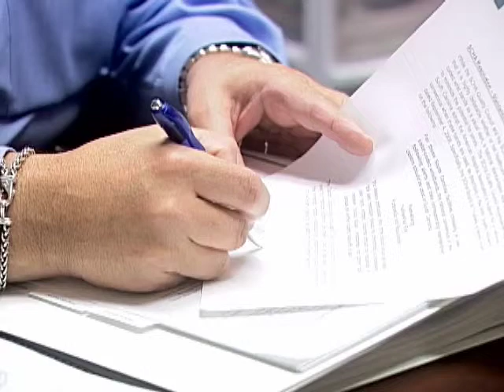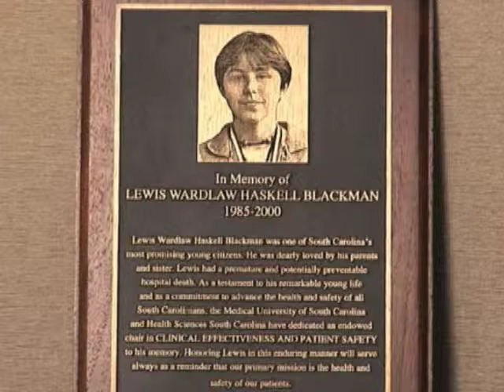Partnering to Improve Patient Safety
The Duke Endowment partners with organizations across North Carolina and South Carolina to improve patient safety.